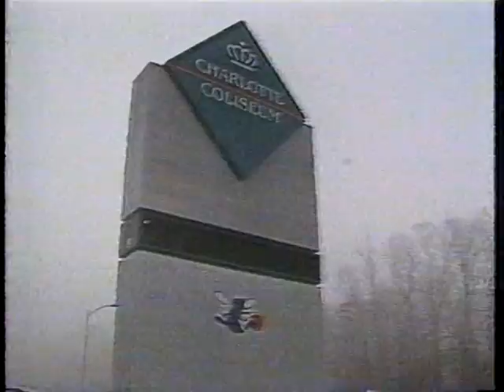12/23/1988 NBA on TBS Intro: Chicago Bulls at Charlotte Hornets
This is the intro that TBS Sports used when Michael Jordan returned to his hometown of North Carolina, to lead his Chicago Bulls against Kelly Tripucka and the expansion Charlotte Hornets.

Game played on Friday, December 23, 1988 at the Charlotte Coliseum in Charlotte, North Carolina.

Announcers:  Skip Caray (RIP) and Steve Jones